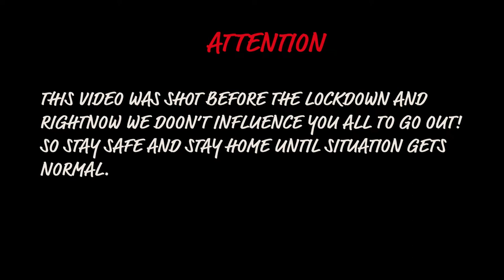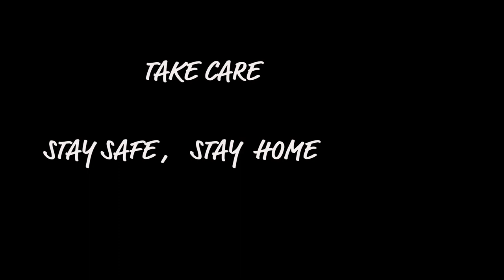BAHUBALI THALI CHALLENGE ACCEPTED BUT...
hello ALL,

just found this video on challeging bahubali thali at Aaoji khaoji in my archive. sharing with you the insights of how we deal with the challenge. this challenge was too much tough. can you accept this challenge?